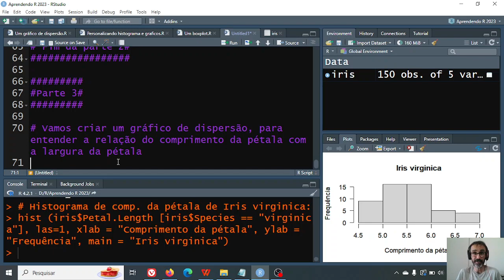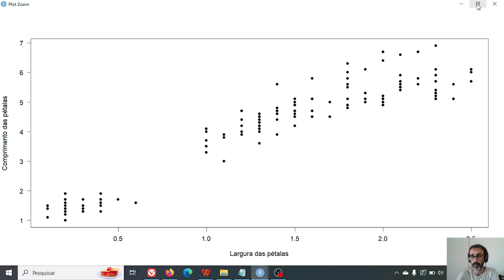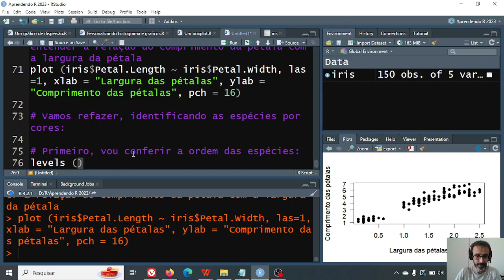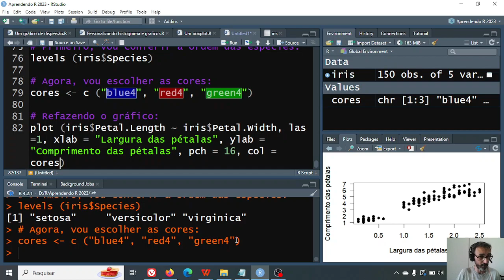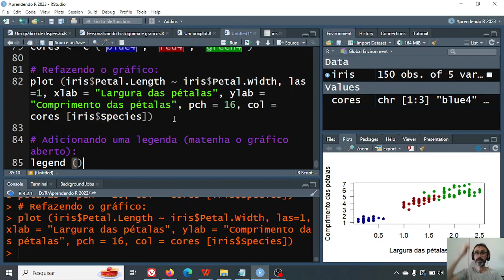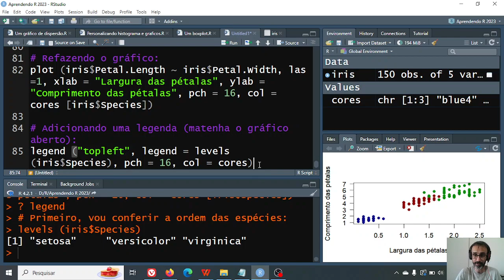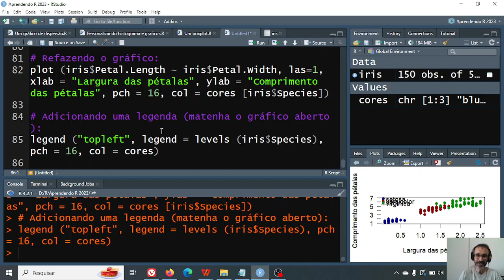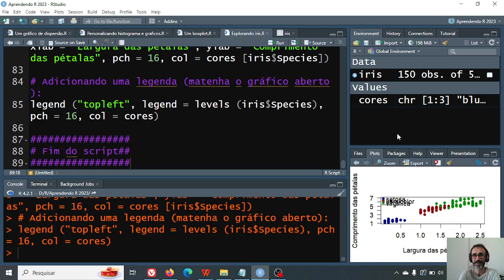Aprendendo R - 18: explorando os dados iris, e gráfico de dispersão com categorias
Nesta terceira e última parte da exploração dos dados iris, vamos criar um gráfico de dispersão com categorias.